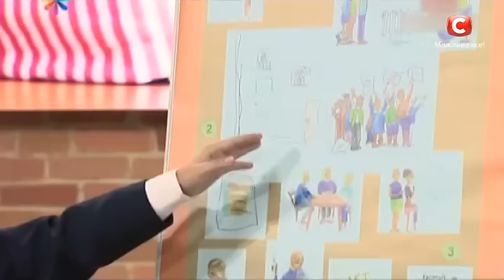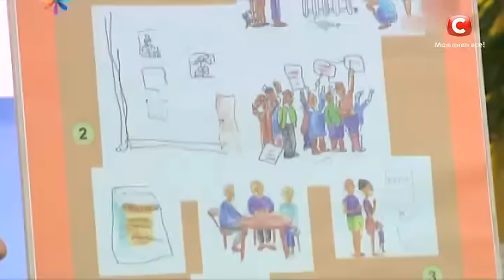Отопительный сезон: как добиться компенсации от ЖЭКа или застройщика? (повтор)